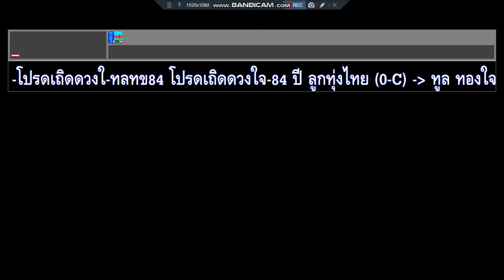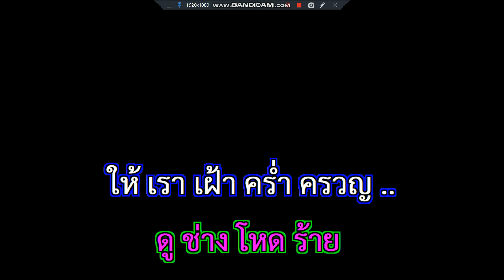โปรดเถิดดวงใจ ทูล ทองใจ 84ปีลูกทุ่งไทย